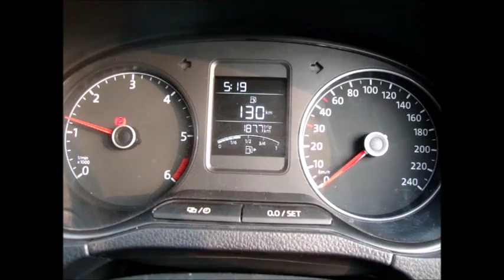Volkswagen Polo 1.5 TDi Interior NVH: TheAutomotiveIndia.com